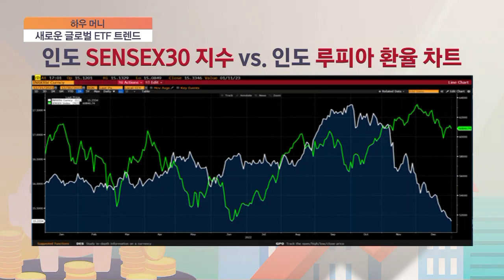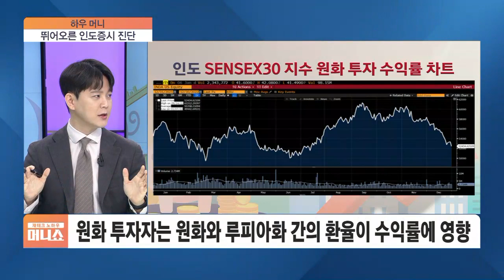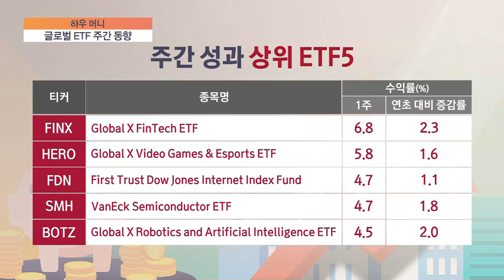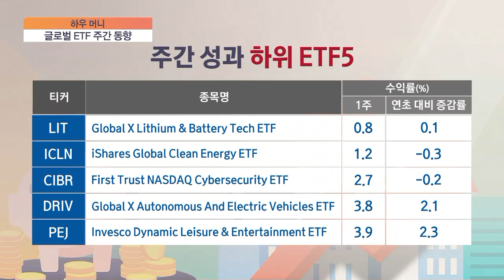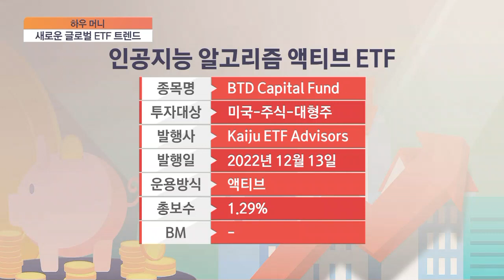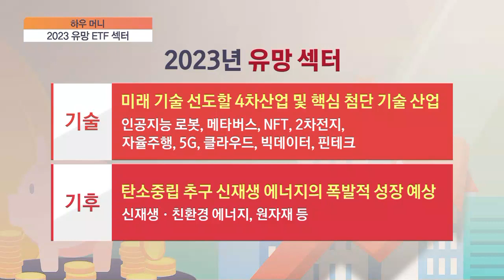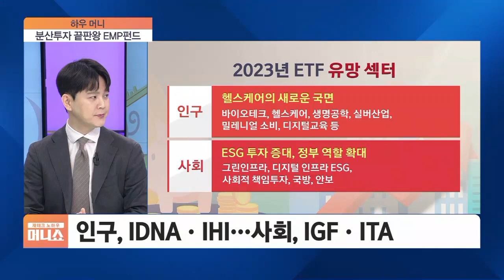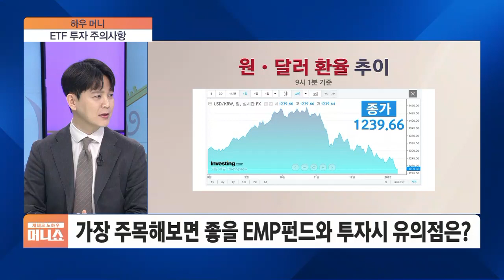[하우머니] 올해 주목해야 할 글로벌 ETF 테마 TOP4는?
■ 재테크 노하우 100분 머니쇼 '하우머니' - 성낙찬 한화자산운용 솔루션운용본부 매니저

Q. 매니저님, 요즘 해외 주식이나 ETF 투자하시는 분들 많은데요. 특히 작년 글로벌 증시가 동반 약세를 보이는 와중에도 인도 센섹스 지수가 크게 상승해서 주목받지 않았습니까?